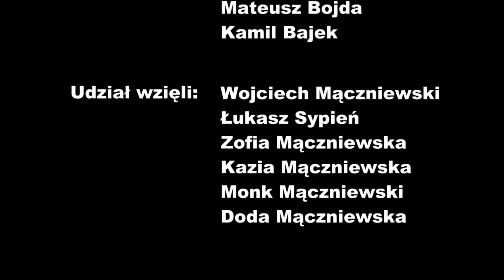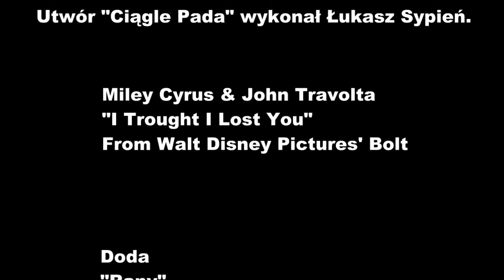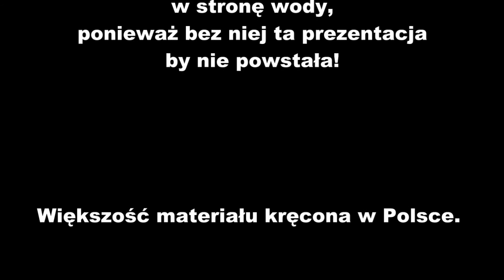Woda - prezentacja Wojciecha Mączniewskiego HD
Prezenatcja Wojciecha Mączniewskiego zrobiona w 2009 roku jeszcze w gimnazjum. Była prezentowana przed całym gimnazjum nr 2 im. Mikołaja Kopernika w Chojnowie.